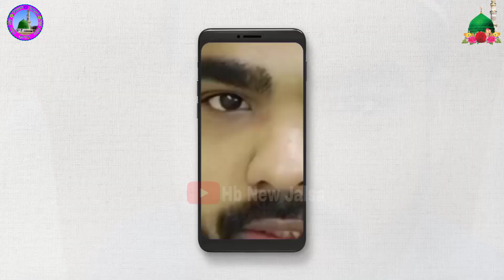হাজার দুয়ারী সফর পীরজাদা আব্বাস সিদ্দিকী ভাইজান পীরজাদা আব্বাস সিদ্দিকী, Pirzada Abbas Siddique